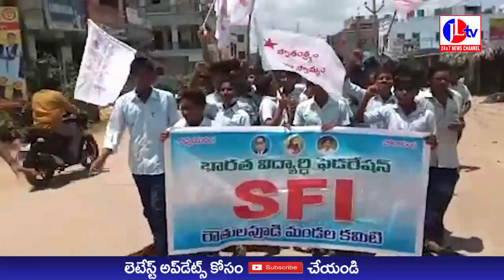JL TV NEWS //విద్యార్థులకు మౌలిక వసతులు కల్పించాలని SFI ర్యాలీ